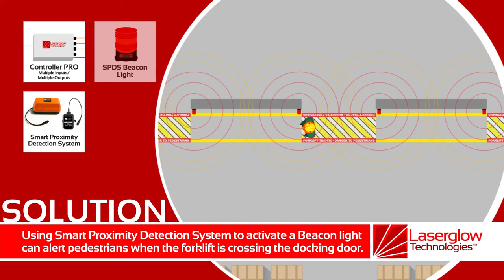Sensor Series 12 - Beacon Lights activated by Smart Proximity Detection System in a docking door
Beacon Lights activated by Smart Proximity Detection System in a docking door can alert pedestrians when a forklift comes through the gate, helping avoid accidents.

Laserglow offers an optional integration of Smart Trigger Controllers. The projected signs can be triggered and controlled using a variety of different sensors like motion sensors, door sensors, retro-reflective sensors, presence sensors, proximity detection systems, or PLC inputs.

Automate Hazard and Safety Awareness in your Facility with Laserglow Technologies.